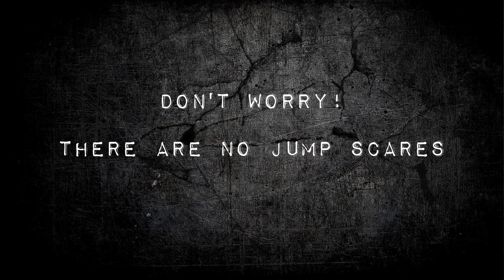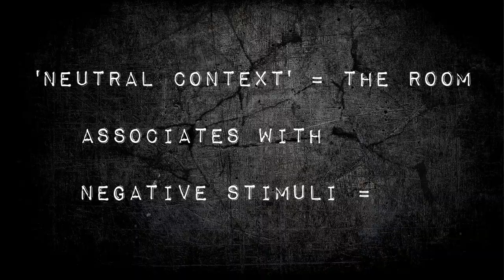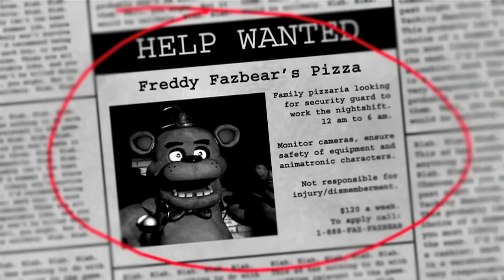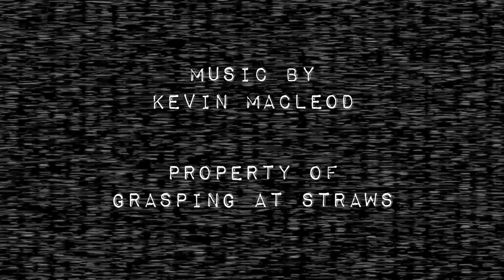Five Nights At Freddy's - the science of fear conditioning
- This week we look at the process of 'fear conditioning' and how it attributes the terror that is Five Nights at Freddy's, a minimalistic point n click survival horror.